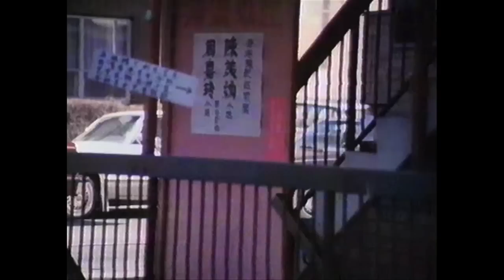31 Horror Days S5E28 - THE JITTERS (1989)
Damian from BLACK ROSES returns to play Kurt Russell in this BIG TROUBLE IN LITTLE CHINA knockoff.